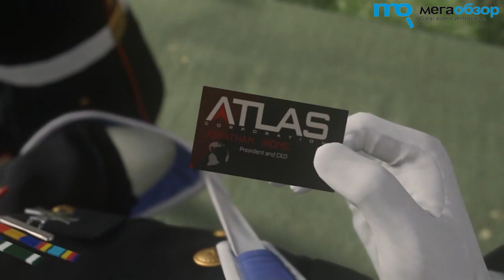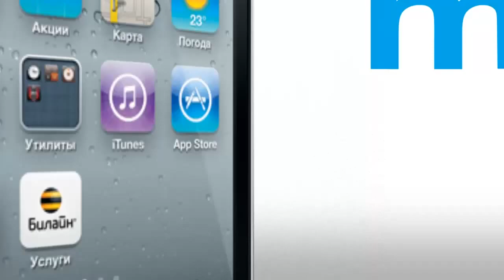Полное прохождение Call of Duty: Advanced Warfare за 1 час